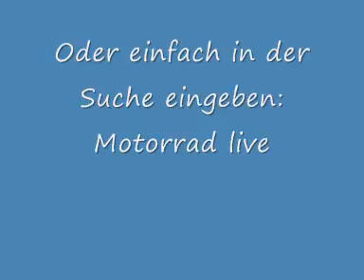TheBikerOne, Rennstrecke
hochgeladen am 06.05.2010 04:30